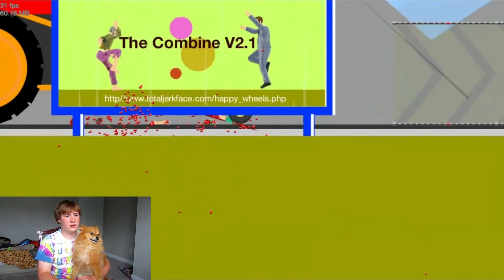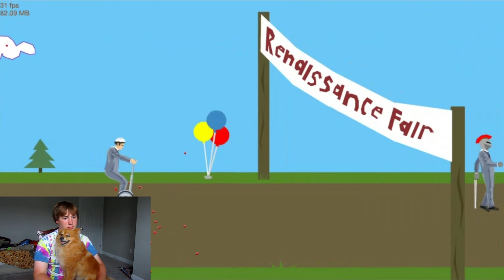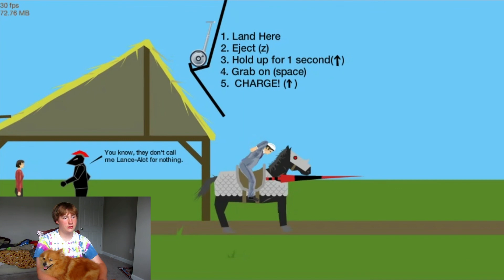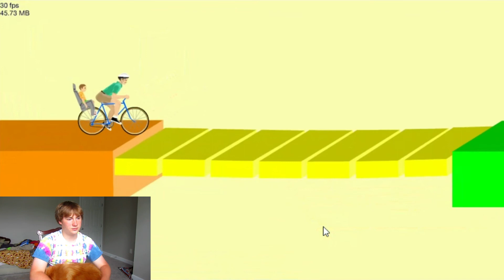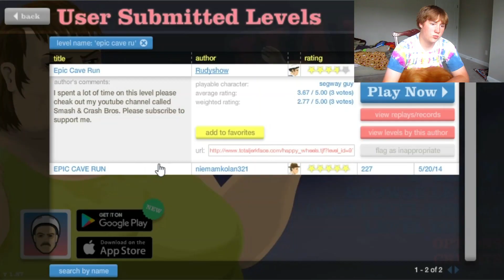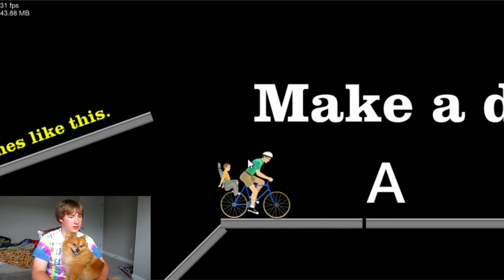Playing Happy Wheels Again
About 3 years ago I played happy wheels and I ready sucked at it. I wanted to replay it and see if I've become any better.

1) Simply Open the below URL on your Android Phone Browser

2) This will download the .apk file.

3) Tap install and the app will be installed on your device. Once the app is installed you can delete the .apk file which you had downloaded as it’s no longer needed.

3. For installing your iPhone App from Safari Browser

2) Click the Launch button which will open a dialog box that will say 'snappy.appypie.com would like to install "Rudy show"

3) Tap install and the app will then install onto your iPhone